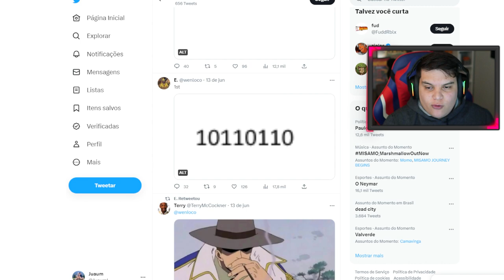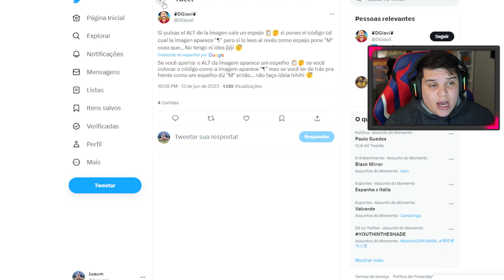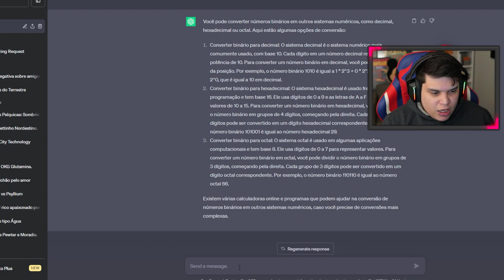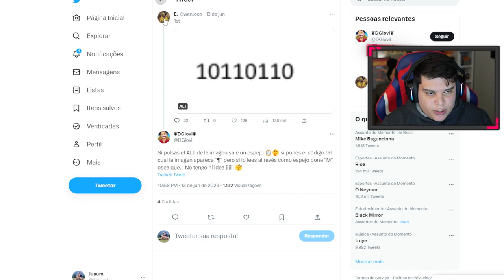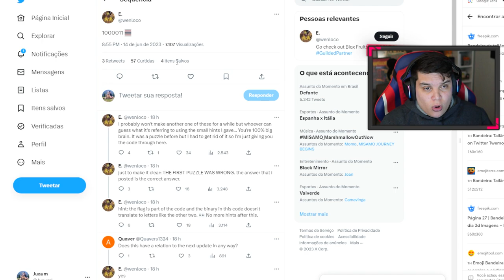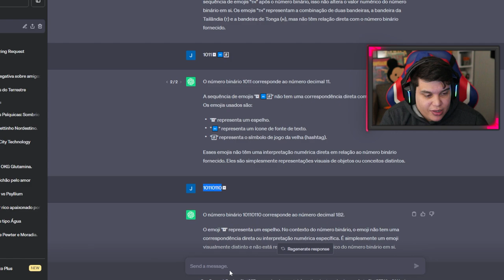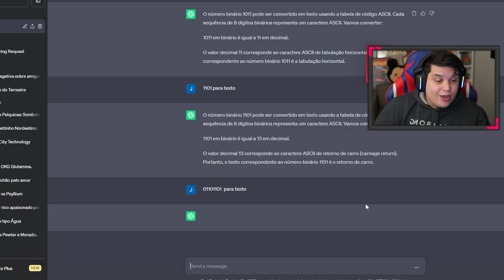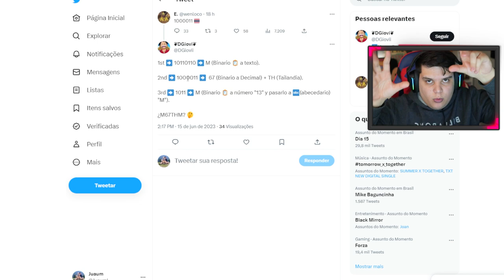ESSE É O NOVO MAIOR MISTERIO da NOVA UPDATE 20 do BLOX FRUITS!